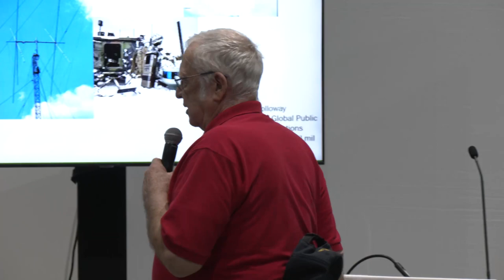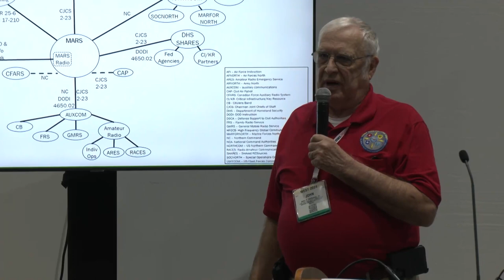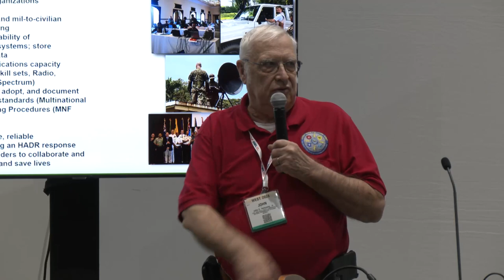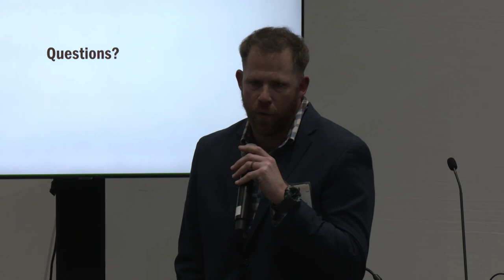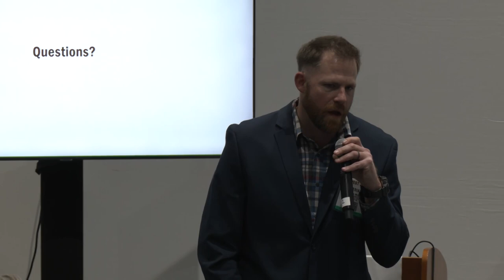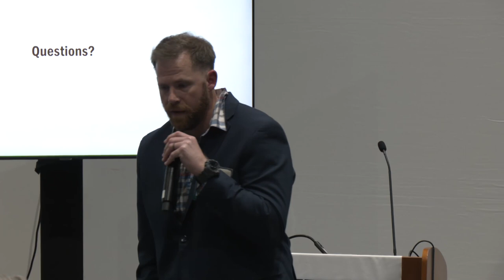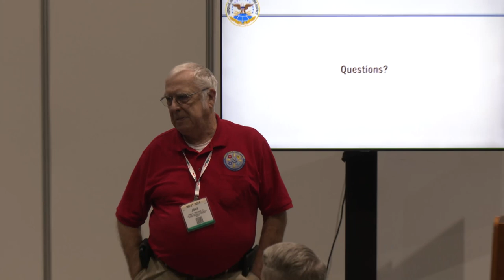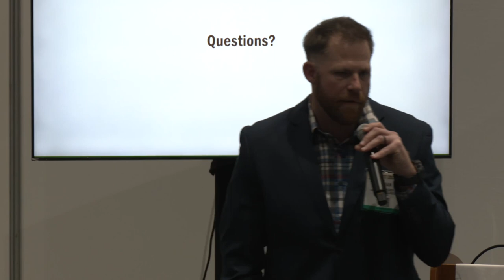021424 1300 - DISA Theater: DoD High Frequency Communications Modernization